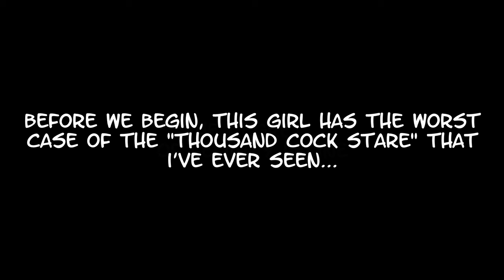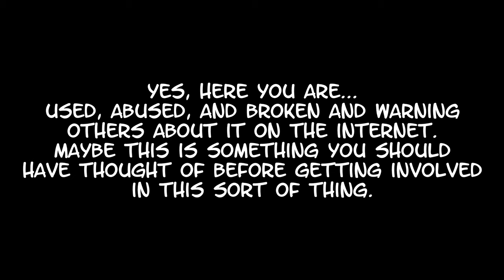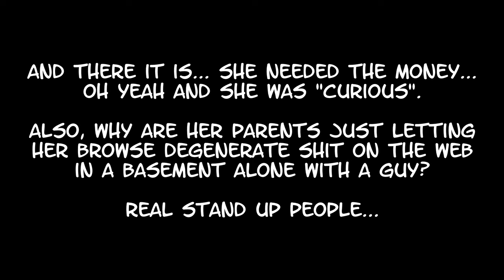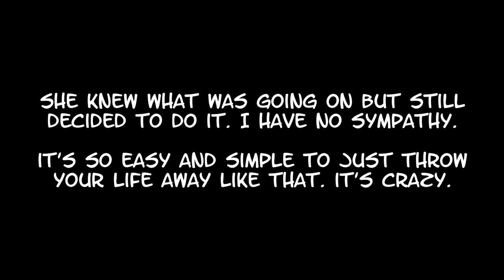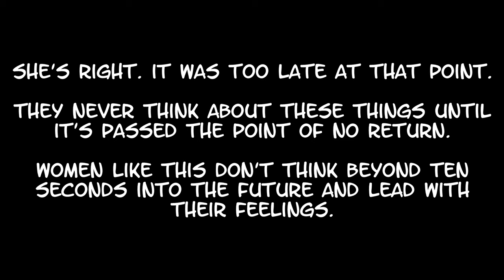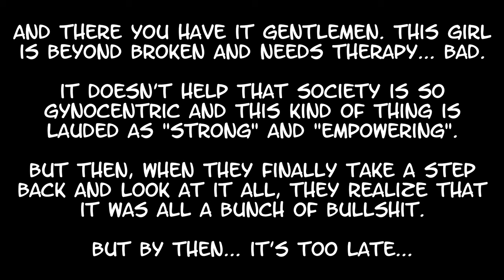[Redpill] The Regret... of Felicity Feline.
Today we take a look at the regret of former adult film star, Felicity Feline.